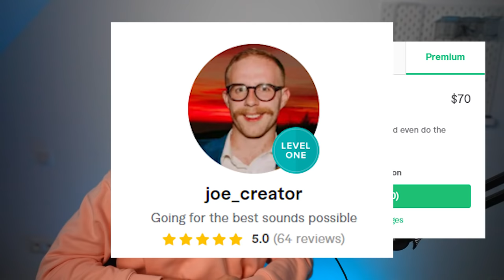国外专业音乐人如何评价腾格尔？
Thanks!!